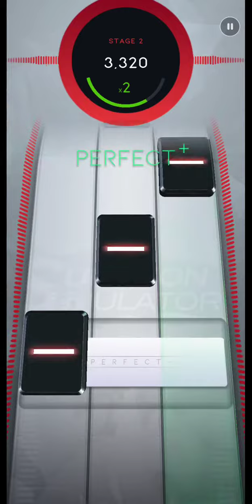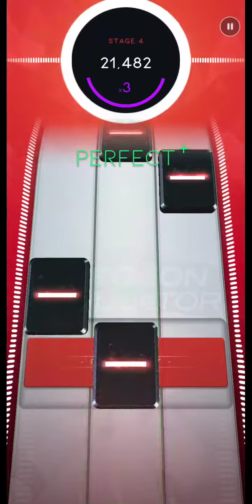[Beatstar] Surgeon Simulator (Normal) // ALL PERFECT+ 50,000 // Diamond Perfect